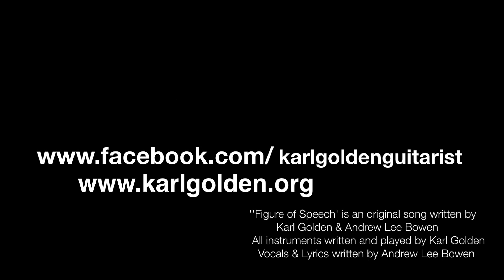Figure Of Speech - Original Song by Karl Golden (Featuring Andrew Lee Bowen)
🎉 Essential guitar resources I have had many requests for uploading more original material...so here it is!

'Figure Of Speech' - Here is a demo and video of the song.

 Please let me know what you think of the track.

'Figure Of Speech' written by Karl Golden & Andrew Lee Bowen
Instruments by Karl Golden
Lyrics and vocals by Andrew Lee Bowen
Edited and filmed by Karl Golden